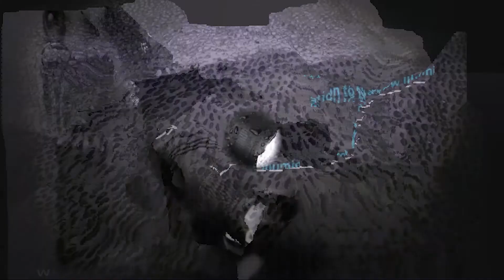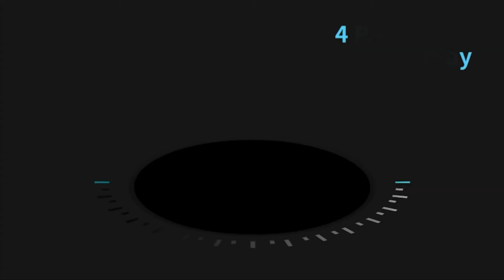LED Flash Light, One of the brightest flash light in the world